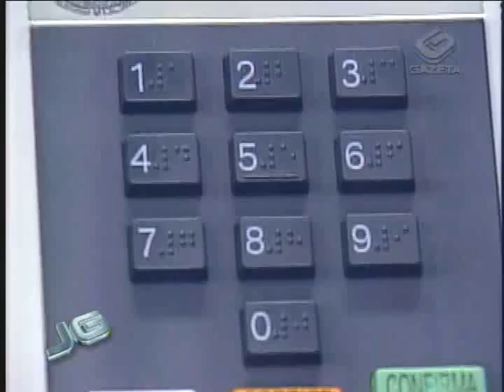Amnésia eleitoral - 30/11/2010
Menos de um mês depois do segundo turno cerca de vinte porcento dos eleitores já não se lembra em quem votou. Essa espécie de amnésia eleitoral está retratada numa pesquisa TSE.

Repórter: Regiane Stella

Tema: Eleições 2010